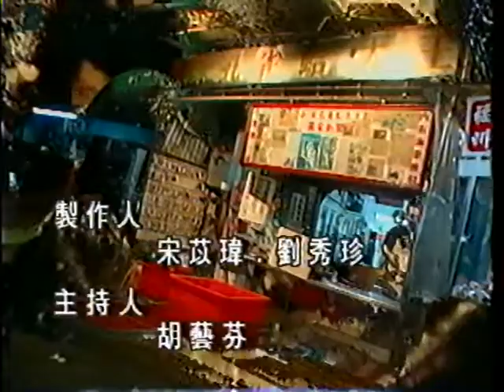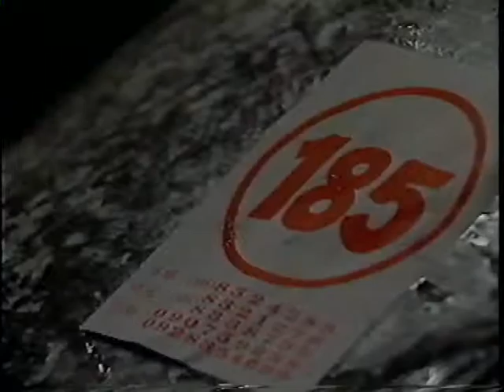漁鄉風情畫-第150集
黑鮪魚 ，為東港人口中的新烏金，其價格的高低取決於牠體內脂肪的多寡，脂肪越多價格越高。一尾大約200公斤、一隻成熟的黑鮪魚價格大約在12萬左右，其腹身為黑鮪魚身上最受饕客愛戴的部位，而其實黑鮪魚的其他部位經過料理一番都能成為餐桌上的美味佳餚。